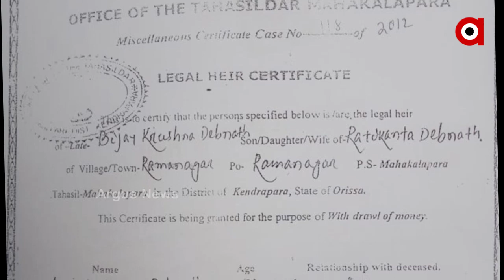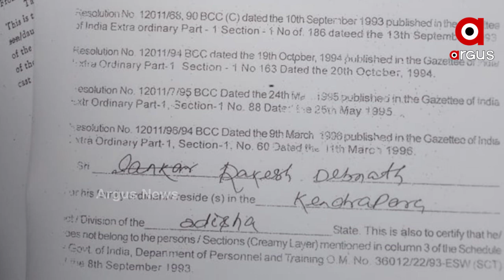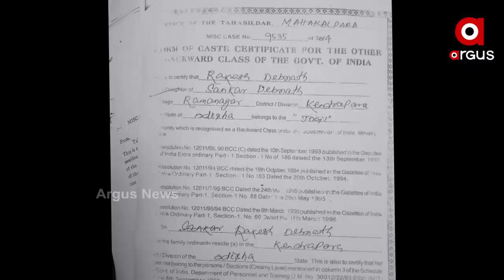ଆମେ ଉତ୍ତରଦାୟୀର ମହାପ୍ରଭାବ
ଅର୍ଗସର ସାପ୍ତାହିକ କାର୍ଯ୍ୟକ୍ରମ ଆମେ ଉତ୍ତରଦାୟୀର ମହାପ୍ରଭାବ । ଜାତିଗତ ପ୍ରମାଣପତ୍ର ବ୍ୟାପକ ଅନିୟମିତତାକୁ ନେଇ ଆର.ଡି.ସି ତଦନ୍ତ କରିବାକୁ ଉଠିଲା ଦାବି.